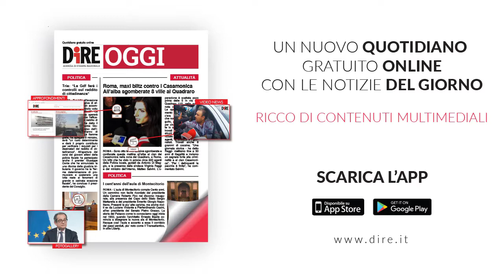Tg Lazio, edizione del 16 luglio 2019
CAMPI NOMADI, SALVINI CHIEDE DOSSIER PER DECIDERE PIANO SGOMBERI
ROMA, GDF CONFISCA BENI PER OLTRE 4 MILIONI A GUIDO CASAMONICA
TRASPORTI, ATAC: 650 MULTE AL GIORNO PER LOTTA A EVASIONE
UNIVERSITA’, A LA SAPIENZA ‘PORTE APERTE’ ALLE MATRICOLE